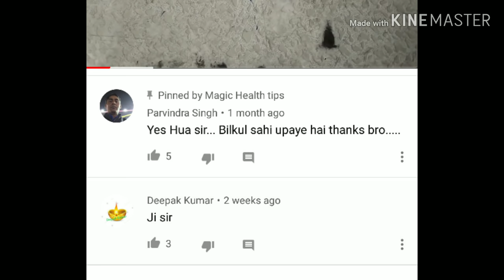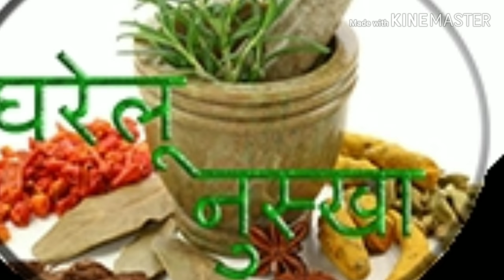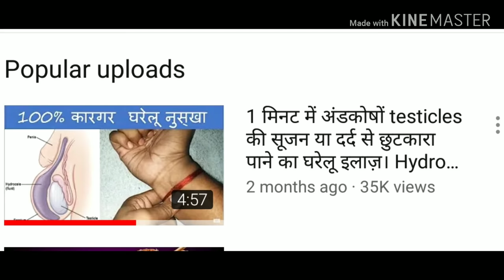1 मिनट में अंडकोषों testicles की सूजन या दर्द से छुटकारा पाने का घरेलू इलाज़। Hydrocele treatment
Paytm/ Google pay number - 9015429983 ( User will get personalized answer on WhatsApp)
Don't call, query will be answered on WhatsApp only

दोस्तों पार्ट 2 में आपका स्वागत है। पहले पार्ट में मैंने आपको जो नुस्खा बताया था उससे हजारों लोंगों को फाइदा पहुंचा है। और आपके ढ़ेर सारे positive comments मिले। आज मैं आपको एक और नुस्खा बताने जा रहा हूँ। इस नुस्खे को आप पहले वाले नुस्खे के साथ ही इस्तेमाल कर सकते है ।

Part 1 Dekhne ke liye is link ko click karein

 हम आपको 1 मिनट में अंडकोषों testicles की सूजन या दर्द से छुटकारा पाने का घरेलू इलाज़ बताएँगे । बहुत ही आसान और सरल विधि है। एक बार जरूर करके देखें। बिलकुल मैजिक की तरह काम करेगा 100% गारंटी